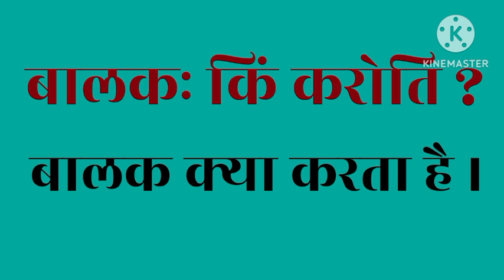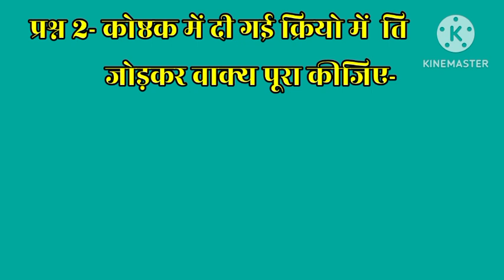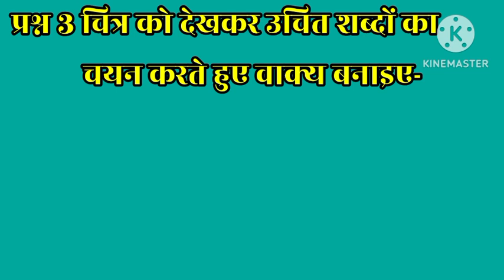Sanskrit class 3 lesson 7 chitrapathah5 hindi anuvadसंस्कृत कक्षा 3 पाठ 7, चित्रपाठ 5 हिन्दी अनुवाद